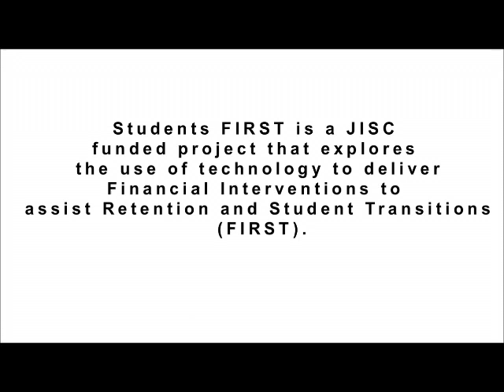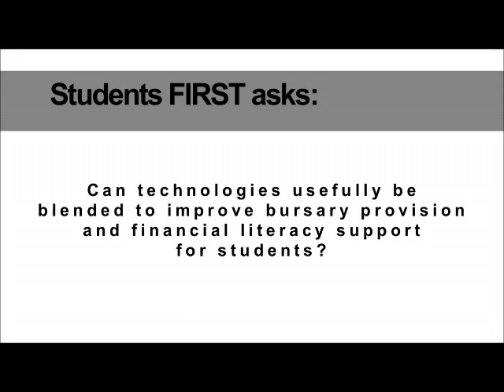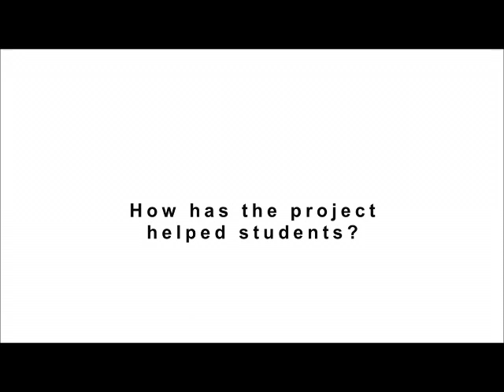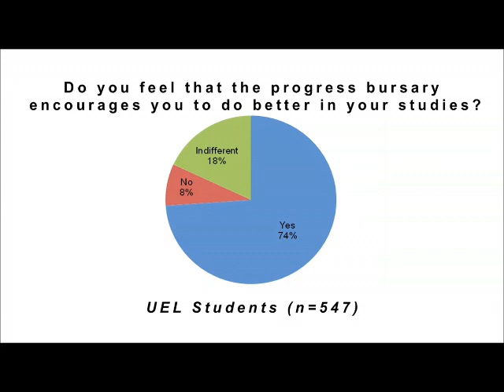JISC Students FIRST main project video